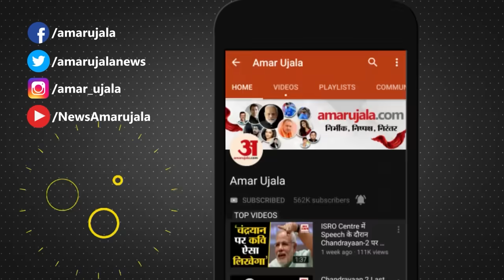Chandra Grahan 2023: चंद्र ग्रहण के बाद ये करना है जरूरी, गलती से भी ना भूलें | Lunar Eclipse 2023